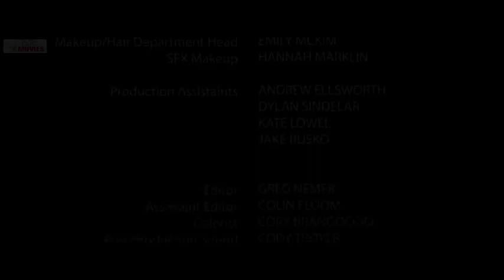Latest Hollywood English Movies 2021 New Released Hollywood English Full Movie 2021_